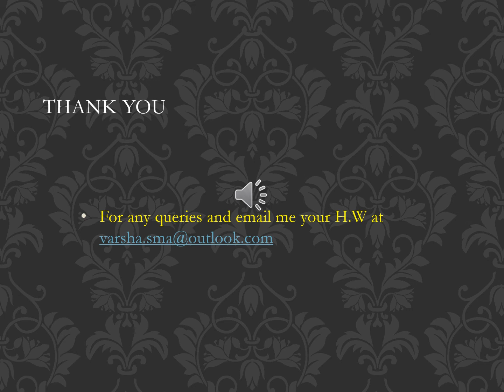Class X मनुष् य और सर्प part 9